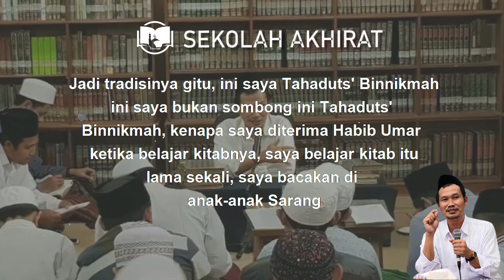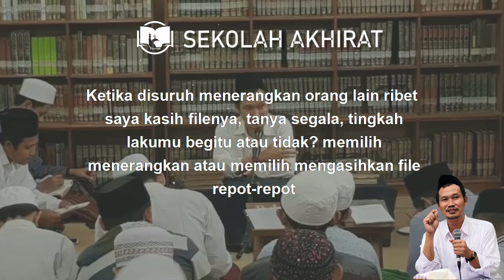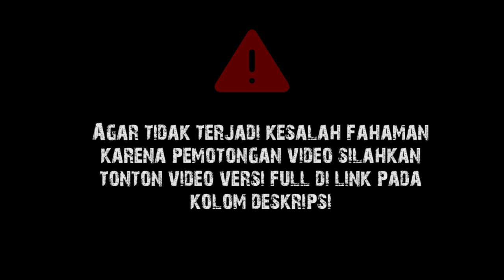Gus Baha : Ngajinya Ulama Terdahulu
Ngaji Gus Baha  Nashoihul Ibad BAB 5 Maqolah 14